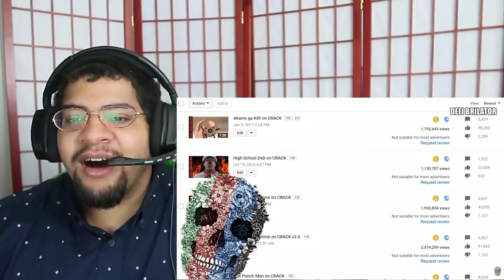Try Not To Laugh Anime Edition: Jojo's on CRACK